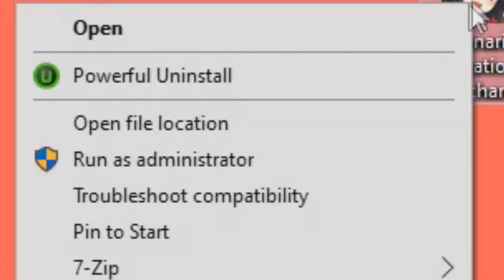Wagamama Sprite Editor Fun - Teaser